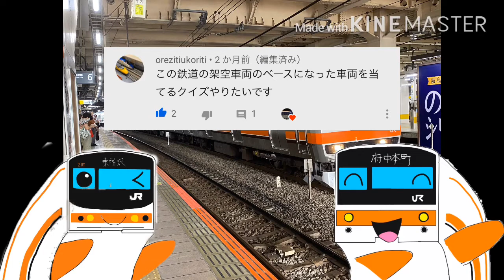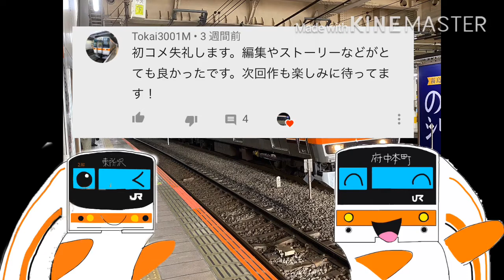㊗️チャンネル登録者100人記念スペシャル コメ返し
なお立ち絵はあおばだい氏に制作して頂きました。本当にありがとうございます！